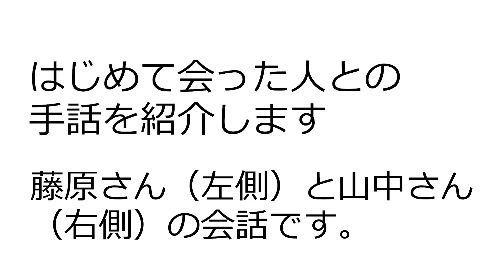【菊川市】手話を学びましょう【初めて会った人との手話】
日常生活でよく使う基本的な手話を動画で掲載しました。この機会に手話を学びましょう🎵

今回は、「初めて会った人との手話」です。

挨拶や自己紹介などを手話で伝えます。
コミュニケーションに欠かせない言葉で使う機会も多いと思いますので、ぜひ覚えて使ってみてください。

　菊川市では、手話を学ぶ場として、「手話奉仕員養成講座」や「手話講習会」を開催していますが、より多くの皆様に学ぶ場を設けたいと考え、ホームページ上での手話動画の配信を開始しました。
　※随時更新していく予定です。

　菊川市では平成29年４月に『菊川市手話言語に関する条例』を制定いたしました。県内では富士宮市、浜松市についで３番目の制定となりましたが、日ごろから障がい者福祉の施策の推進に関して、東遠地域で広域的に連携をしながら取り組んでいることから、隣の掛川市・御前崎市と力を合わせ、同じ趣旨の条例を同じ時期に、それぞれが制定しております。

　『菊川市手話言語に関する条例』では、「手話は言語のひとつである」とうたい、耳が聞こえない、聞こえずらい「ろう者」の方をはじめとする手話を必要とする方々が、手話を使って、いつでもどこでも安心して生活が営むことができるようになることを目的としております。